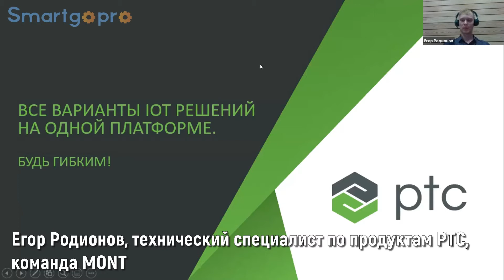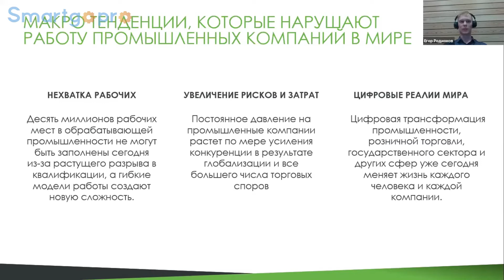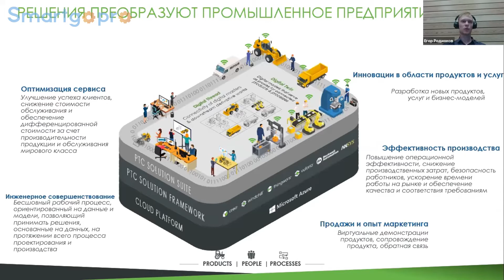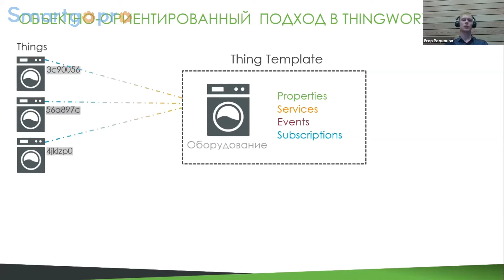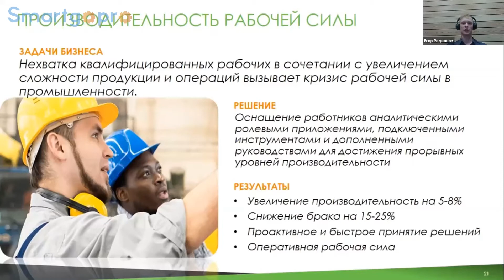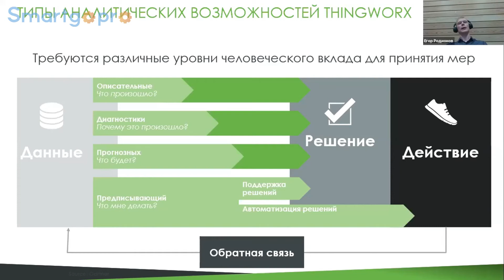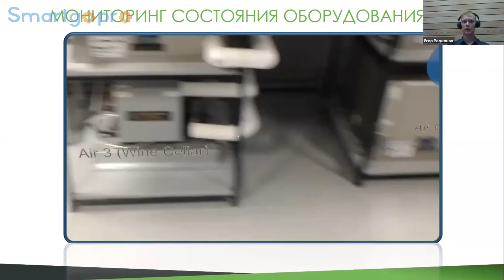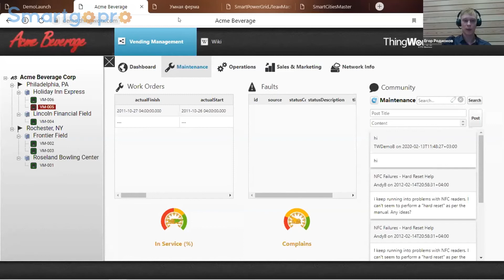Все варианты IoT решений на одной платформе. Будь гибким!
Спикер:
Егор Родионов, технический специалист по продуктам PTC, команда
MONT